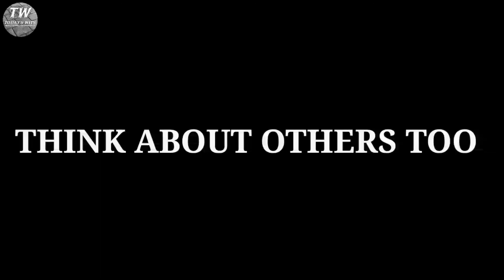Listen Carefully, what you should do and what you shouldn't.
Think about others too.

WhatsApp no. ( from 11 am to 8:00 pm )

Concept videos 👇👇👇👇

1) Concept of AD, BCE, CE, BC

2) Concept of Syllable

3) What is meter